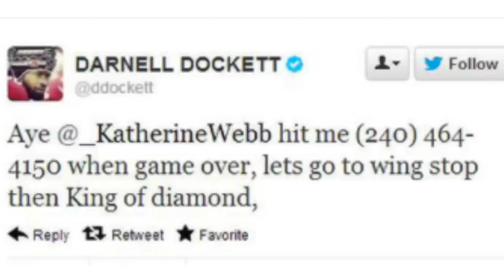AJ McCarron's Girlfriend Katherine Webb is BCS Game Winner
It's good to be Alabama quarterback AJ McCarron. He's coming off a national championship that solidifies his crimson tide's legacy as a dynasty and he's dating Katherine Webb, aka Miss Alabama who definitely stole a little of his thunder during ESPN's broadcast. Her twitter followers have exploded after she was mentioned several times during the broadcast. Patrick Jones has the rest.